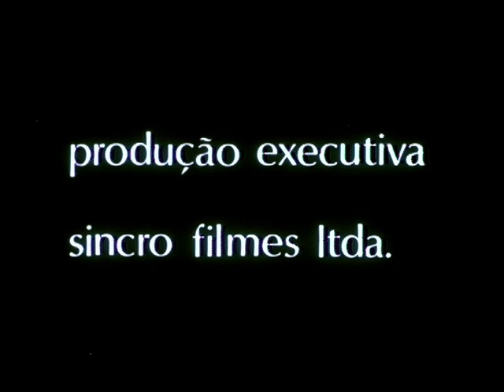Lisetta - conto de Antonio de Alcântara Machado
1974, 14min, cor

Sinopse: Baseado em conto de Antonio de Alcântara Machado. Lisetta, uma menina pobre moradora do Brás, se encanta com um urso de pelúcia de uma menina rica que vê no bonde e passa a desejar intensamente o ursinho.

Ficha técnica:
Companhia produtora: MEC - Ministério de Educação e Cultura/ INC - Instituto Nacional de Cinema/ DFE - Departamento do Filme Educativo
Produção executiva: Sincro Filmes Ltda.
Equipe de produção: Pedro Rovai; Hélio Oliveira; Wilson Assumpção; Luiz Paulino dos Santos
Assistência de produção: Ana Maria; Older Costa
Companhia distribuidora: Embrafilme - Empresa Brasileira de Filmes S.A.
Adaptação e direção: Luiz Paulino dos Santos
Baseada em conto de Antonio de Alcântara Machado
Continuidade: Elizabeth Gosling
Direção de fotografia: Fernando Amaral
Caracterização de época: Mara Chaves
Câmera: Rui Medeiros
Técnico de som: Onélio Mota
Sonoplastia: Geraldo José
Montagem: Manoel Oliveira
Assistente de montagem: Aydée Virgínia
Elenco: Thelma Reston; Márcia Cristina Ezequiel; Ney Sant'anna; Sura Berditchevsky; Denise Ginzbarg; Ura de Agadir; José de Mello; Zenaider Rios
Narração: Zanoni Ferrite
Laboratório: Revela S.A.
Laboratório de som: Atlântida Cinematográfica
Supervisão técnica e pedagógica: DFE - Departamento do Filme Educativo

Mídia de origem do vídeo:  Betacam Digital